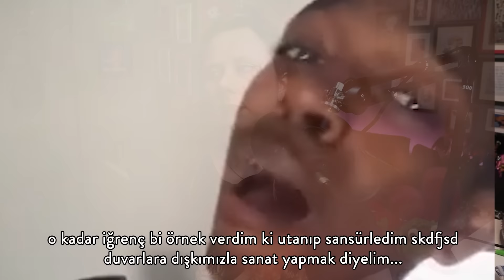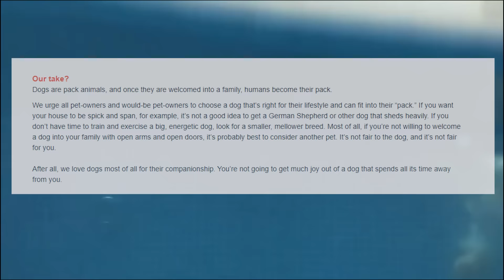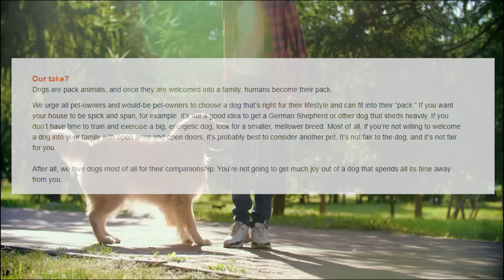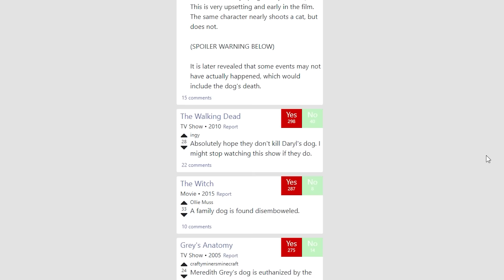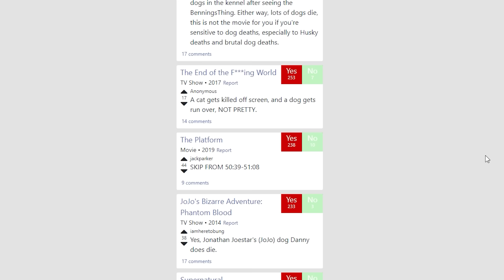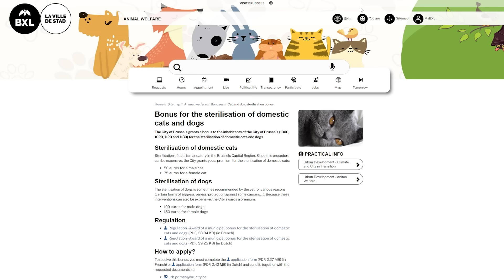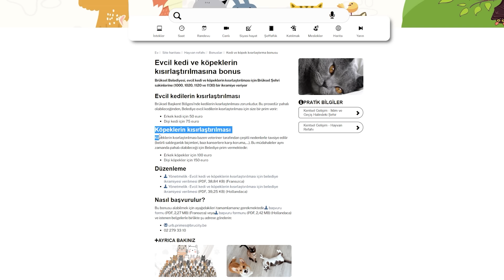Kızılcık Şerbeti İzlemeyi Bırakıyorum. Ve Siz de Bırakmalısınız (B*k Gibi Dizi Reviews) Part - 3